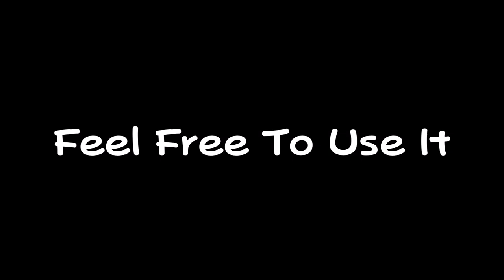Lost Sky ft. Jex - Where We Started (but it goes from slowest to fastest)